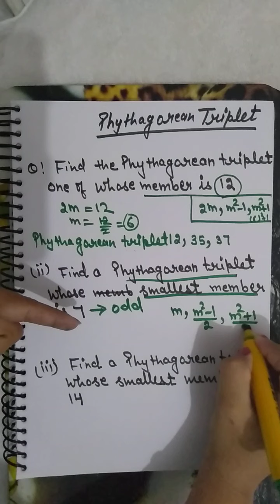important points to solve square